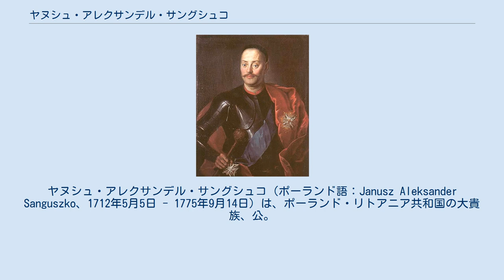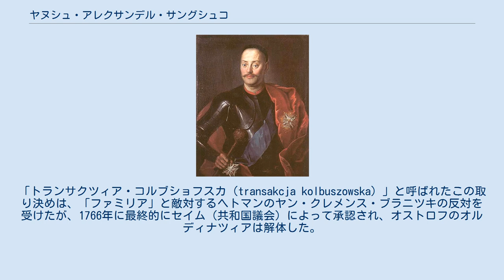ヤヌシュ・アレクサンデル・サングシュコ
ヤヌシュ・アレクサンデル・サングシュコ（ポーランド語：Janusz Aleksander Sanguszko、1712年5月5日 - 1775年9月14日）は、ポーランド・リトアニア共和国の大貴族、公。
オストロフの第7代オルディナト。
1735年よりリトアニア剣捧持官、1750年より1760年までリトアニア宮内副長官の任にあった。
 リトアニア宮内長官パヴェウ・カロル・サングシュコ公と、王冠領宮内長官ユゼフ・カロル・ルボミルスキ公の娘マリアンナの間に長男として生まれた。
サングシュコは政治に興味を持たず、一族がそれまで集めてきた財産を贅沢に浪費することにその生涯を費やした。
多額の借財を作った彼は1753年、母親から相続したオストログスキ家のオルディナツィアを手放し、これをチャルトリスキ家とその同盟者の一門「ファミリア」の人々に分割贈与することに同意した。
「トランサクツィア・コルブショフスカ（transakcja kolbuszowska）」と呼ばれたこの取り決めは、「ファミリア」と敵対するヘトマンのヤン・クレメンス・ブラニツキの反対を受けたが、1766年に最終的にセイム（共和国議会）によって承認され、オストロフのオルディナツィアは解体した。